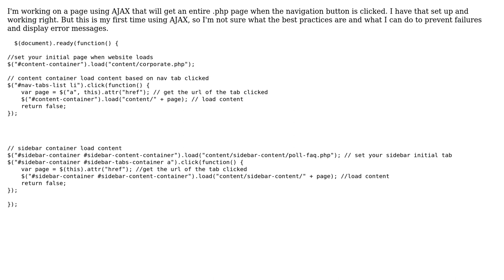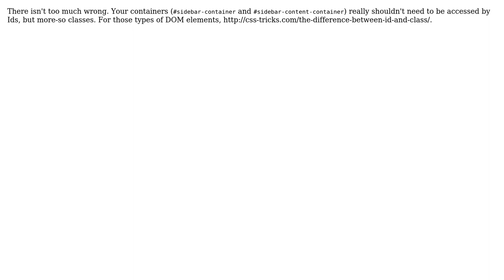Code Review: Fail-proof AJAX (3 Solutions!!)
Code Review: Fail-proof AJAX

With thanks & praise to God, and with thanks to the many people who have made this project possible! | Content (except music & images) licensed under CC BY-SA | Music | Images & others | With thanks to user thed user Marc-Andre user Alex L user 200_success and the Stack Exchange Network Trademarks are property of their respective owners. You are responsible for your own actions.